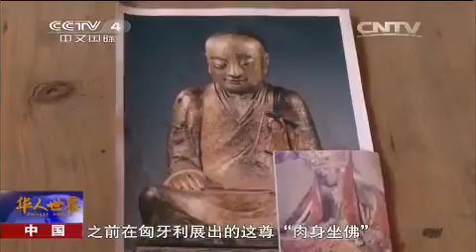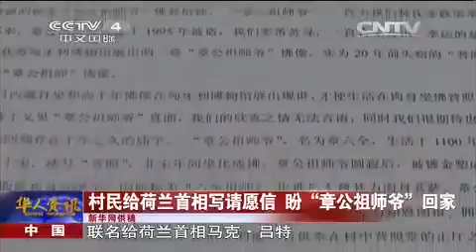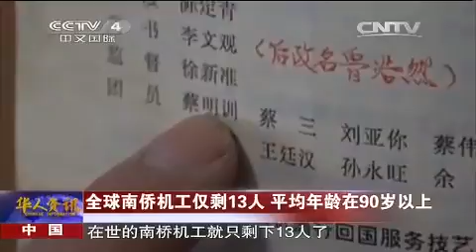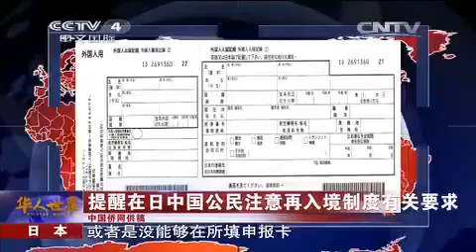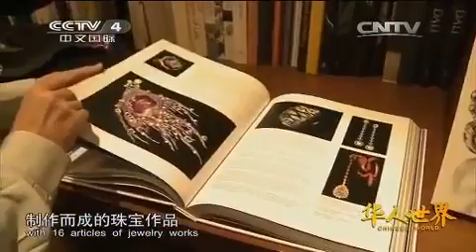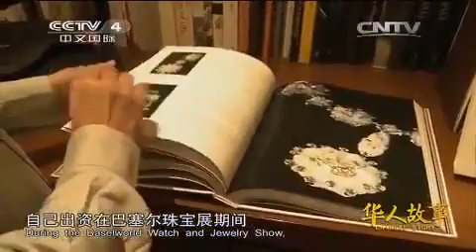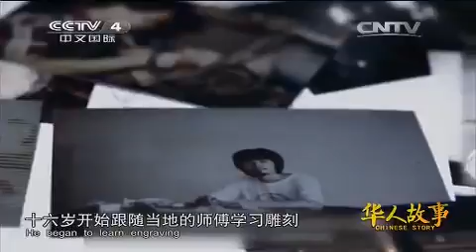20150331 华人世界